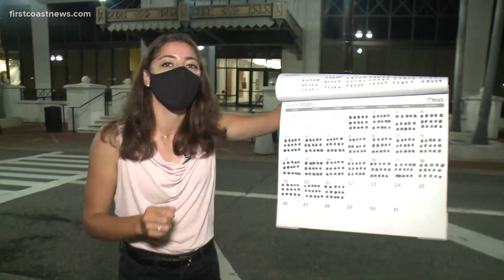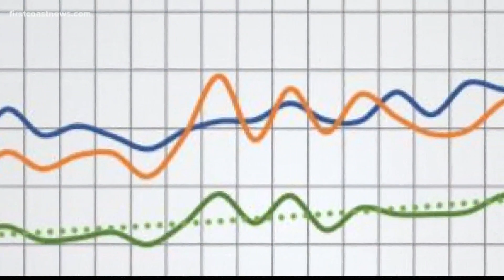JFRD averaging 15 overdose calls a day, group provides Narcan training in response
On Thursday the Jacksonville city council's committee on fighting the opioid epidemic meets for an update on how to fight the epidemic.